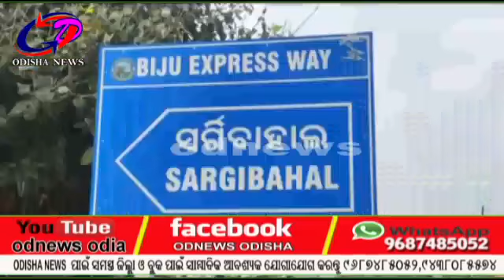ପଦ୍ମପୁର.. କିଡନି ରୋଗରେ ଆକ୍ରନ୍ତ ବାପାଙ୍କୁ ବଂଚାଇବା ପାଇଁ ଦୁଇ ନାବାଳକର ସଂଘର୍ଷ